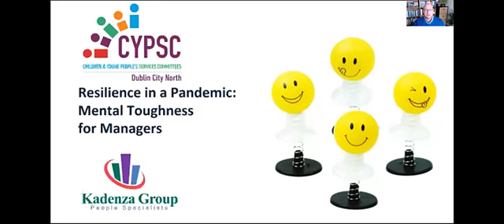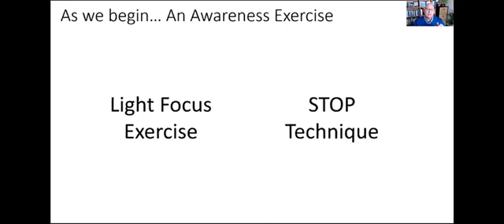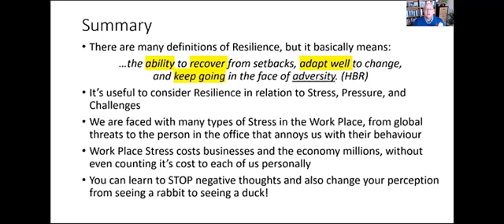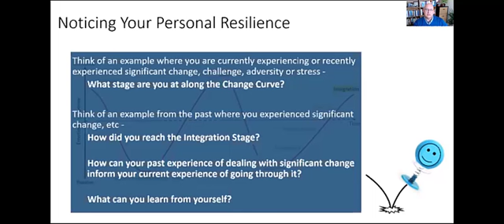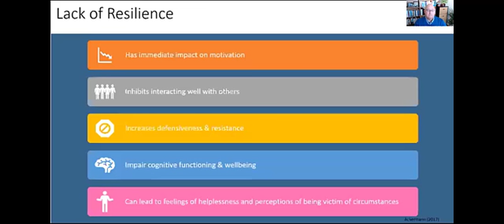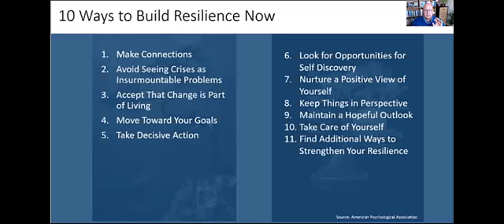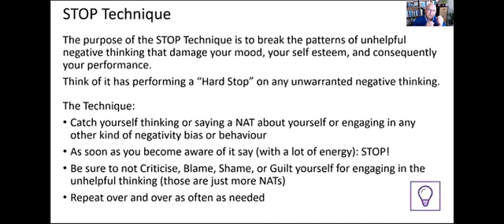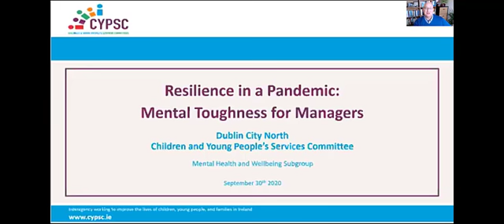Dublin City North CYPSC - Resilience in a Pandemic for Managers with Karl Hyden